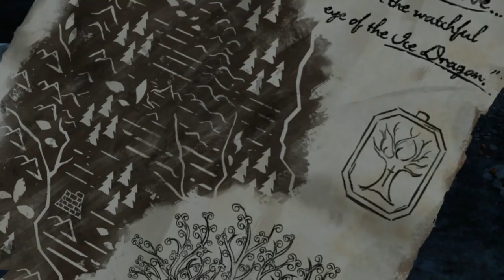Mr. Odd - Let's Play Game of Thrones - Episode 4 - Sons of Winter - Part 2 [TellTale]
Let's Play Game of Thrones - Episode 4 - Sons of Winter - Part 1 [TellTale] BLIND. Link to all of the Game of Thrones Episodes